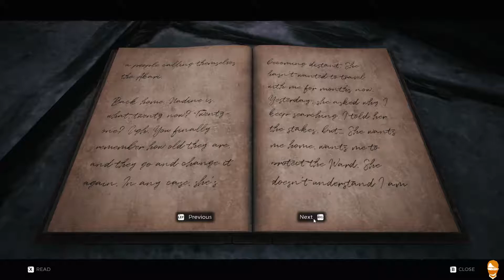I Hate the Desert | Remnant From the Ashes 8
I deal with some UFOs in the Desert...